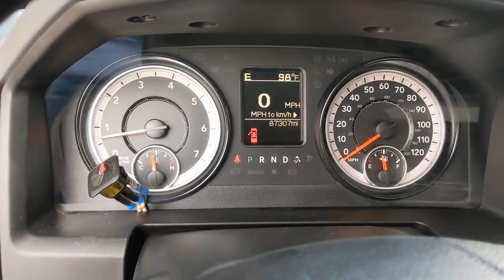2018 Ram 1500 Austin, New Braunfels, Boerne, San Marcos, San Antonio, TX N708740A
Bright White Clearcoat Used 2018 Ram 1500 available in San Antonio, Texas at San Antonio CDJR. Servicing the Austin, New Braunfels, Boerne, San Marcos, TX area.

11910 Interstate 35 Frontage Rd